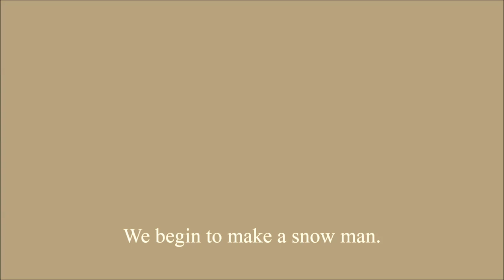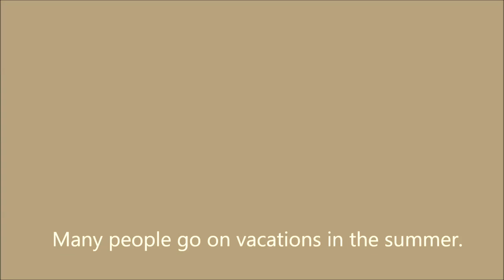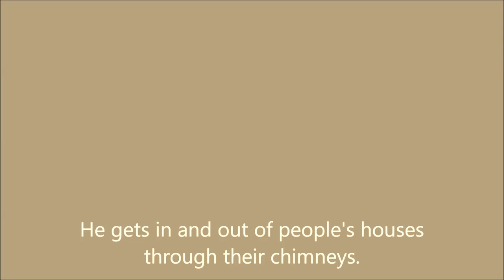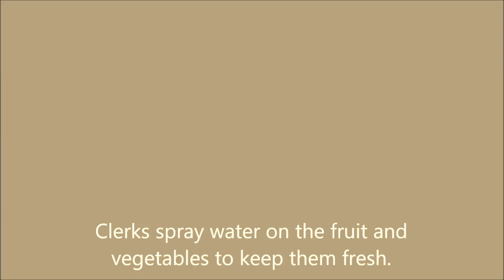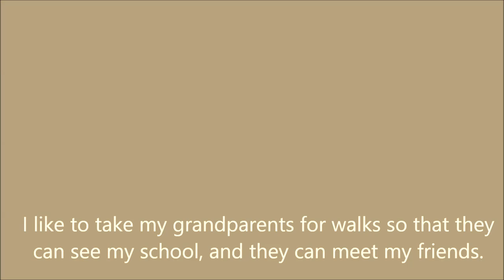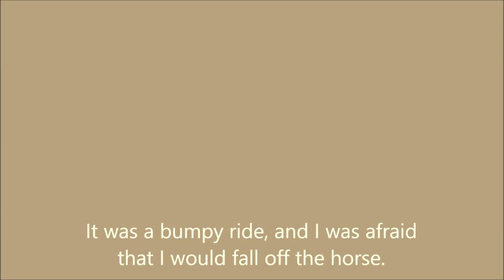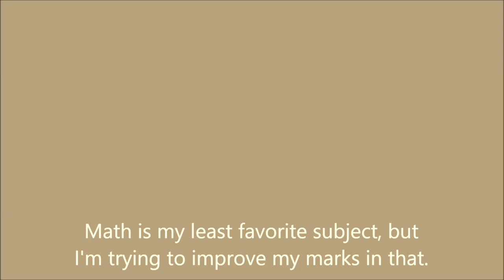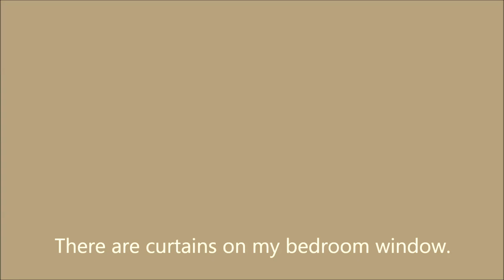Luyện Nghe Tiếng Anh Hằng Ngày Level 1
Luyện nghe tiếng anh theo từng chủ đề để tự học tiếng anh hiểu quả.
Level 1 gồm có 115 chủ đề cấp độ dễ, nghe chậm dễ hiểu.
1.   First Snow Fall
2.   Jessica's First Day of School
3.   My Flower Garden
4.   Going Camping
5.   My House
6.   My First Pet
7.   Jennifer the Firefighter
8.   Mark's Big Game
9.   The Easter Egg Hunt
10.  Joe's First Car
11.  Summer Vacation
12.  Cleaning Up Leaves
13.  Susan's Wedding Day
14.  Remembrance Day
15.  Halloween Night
16.  Christmas Eve
17.  Thanksgiving
18.  Learning How to Drive
19.  Housework
20.  Working Outside
21.  Daily Schedule
22.  Meals
23.  Seasons
24.  Weather
25.  House
26.  School
27.  Subjects
28.  International Students
29.  Interests and Hobbies
30.  Movies
31.  Flowers
32.  The Shopping Mall
33.  Travel
34.  The Farm
35.  Transportation (1)
36.  Holidays
37.  Diseases
38.  Jobs
39.  My Body
40.  Clothing
41.  Colors
42.  Wild Animals
43.  Months
44.    Days of the Week
45.    Describing Things
46.    Fruit
47.    Bugs
48.    The Kitchen
49.    Vegetables
50.    Pets
51.    Parties
52.    Grocery Shopping
53.    Differences
54.    The Restaurant
55.    Traffic
56.    Music (1)
57.    Who, What, Where and Why?
58.    Which Direction?
59.    The Office
60.    Money
61.    Manners
62.    The Two Sexes
63.    Me
64.    My Cat
65.    Music (2)
66.    Spring
67.    The Birthday Party
68.    My Classroom
69.    Vacation
70.    My House (1)
71.    My Family
72.    Winter
73.    Autumn
74.    Summer
75.    The Doctor
76.    The Dentist
77.    The School Play
78.    Emotions
79.    My First Job
80.    The Lie
81.    Hobbies
82.    Christmas
83.    Garden
84.    The Pet Store
85.    My First Day of School
86.    Transportation (2)
87.    Television
88.    My Country
89.    Food
90.    The Zoo
91.    The Museum
92.   The Police
93.   Pretending
94.   A Baby
95.   A Wedding
96.   My Dad
97.   My Mother
98.   A Surprise
99.   Rhyming Words
100.  Homework
101.  Opposites
102.  The Smart Paperboy
103.  Niagara Falls
104.  The Library
105.  When I Grow Up
106.  Favorite Colours
107.  Making Friends
108.  Getting Old
109.  Time
110.  Amy
111.  Memories
112.  Roommate Wanted
113.  Places to Live
114.  The Bathroom
115.  The Bedroom